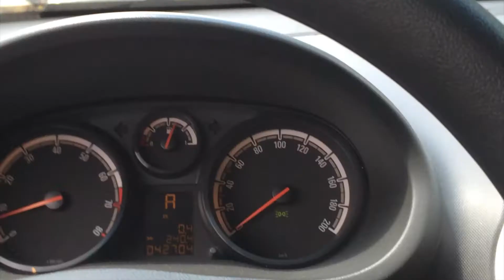Adventure in the Balkans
I took a solo road trip through Albania, Kosovo and Macedonia during 11 days this year (2014). Why not come along for the ride?

Shot entirely on iPhone 5s
Edited FCPx
Shout out to Crumple Pop plugins

Song: What Does It Sound Like? - Without Words - Bethel Music